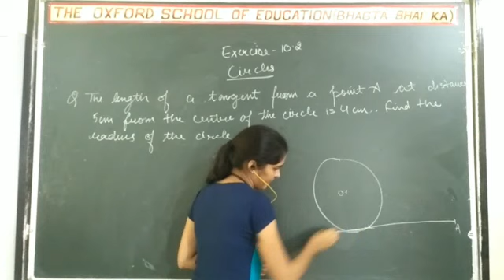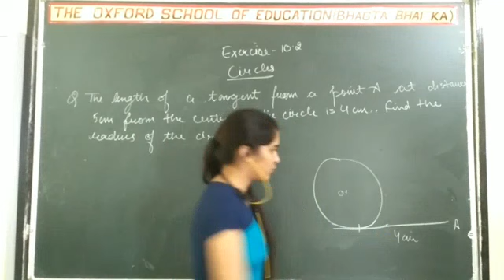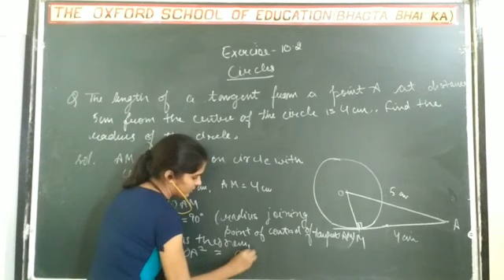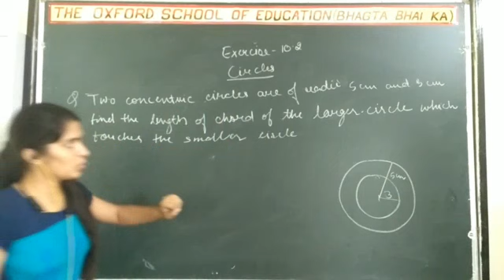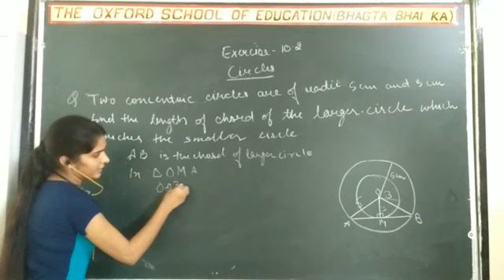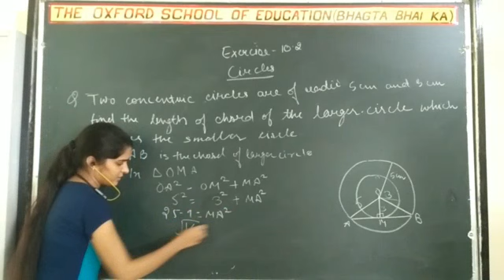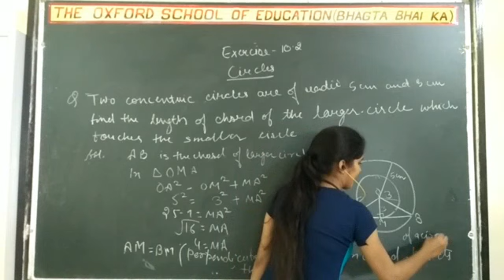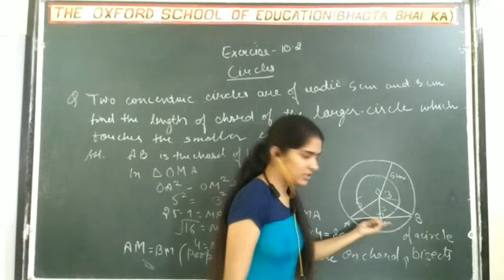Ms Garima Class X Mathematics Exercise 10 2 Q6,7